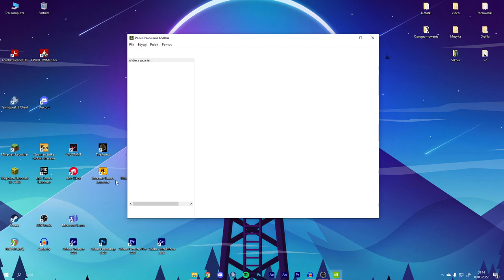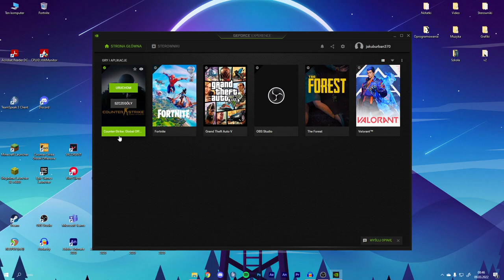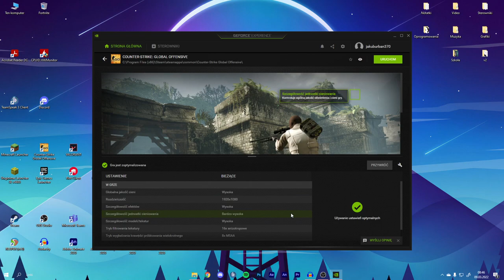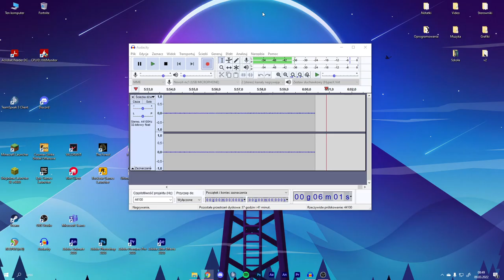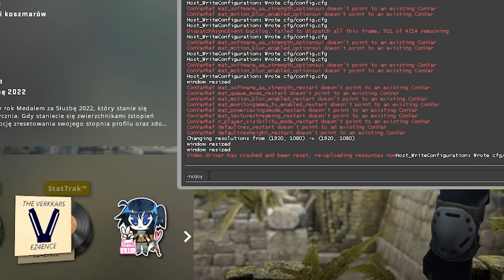JAK ZWIEKSZYĆ FPS W CS:GO W 2022 ROKU!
💣 Rozwiń opis 💣

✔️ Krótki opis filmu:
-novid
-r_cleardecals
+fps_max 0
+cl_showfps 1
-threads 6
+r_dynamic 0
-nojoy

🎥Programy i sprzęt:
🎤Mikrofon: Novox-nc 1
🖥 Streamuje: OBS Studio
💿Procesor: Ryzen 5 3600
🕹️Karta graficzna: Gigabyte GTX 1660 Super
💾Pamięć RAM: HyperX 16GB (2x8) 3200MHz